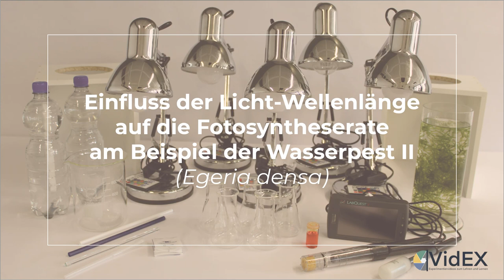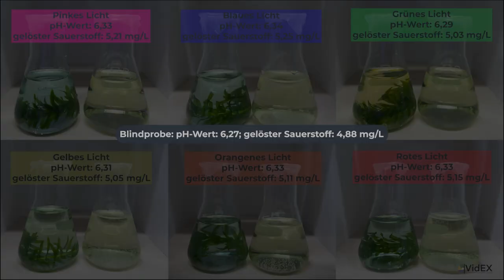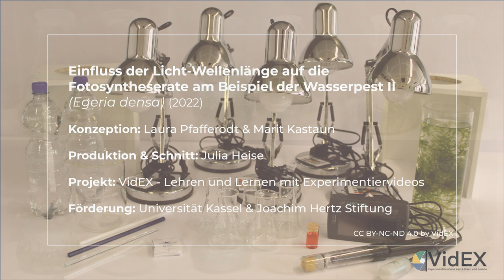Einfluss der Licht-Wellenlänge auf die Fotosyntheserate - direkte Messung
n dem Video wird der Aufbau sowie die Durchführung dargestellt und die Erhebung der exakten Messwerte für die Auswertung mit digitalen Messsensoren gezeigt.
Die Datenerhebung des PH-Wertes und dem gelösten Sauerstoffgehaltes erfolgt alle 30 Minuten.